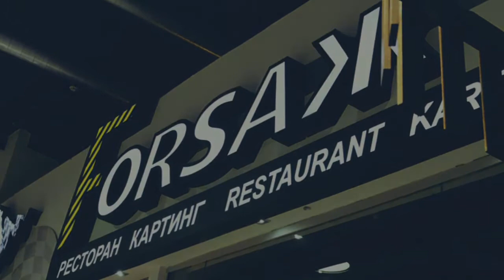Fpv Tiny Whoop Форсаж Херсон